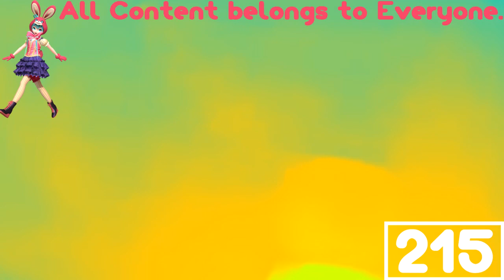(REQUESTED) They Came From Within Their (1975) In SewSaw Vocoder